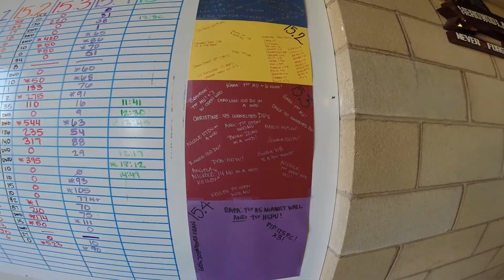C5 CrossFit Open 15.5